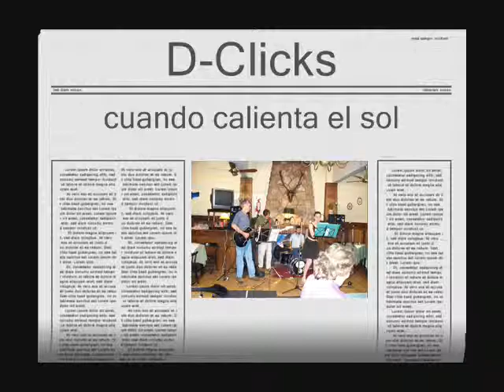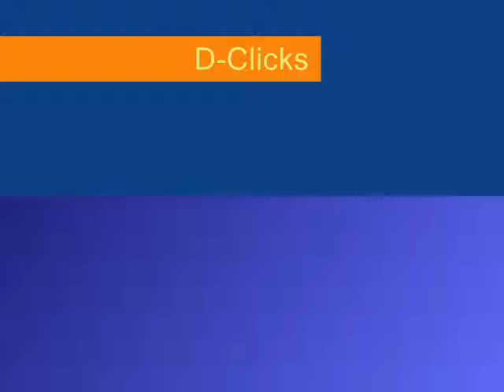D-Clicks Cuando Calienta el Sol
Confitería Jockey Club, de Martinez, Buenos Aires, Argentina. 18 de Abdril de 2009. Betina I. Perez: voz, Paul F. Perez: bajo, Hugo J. Poltorak: guitarra y Christian R. Martinez: batería.